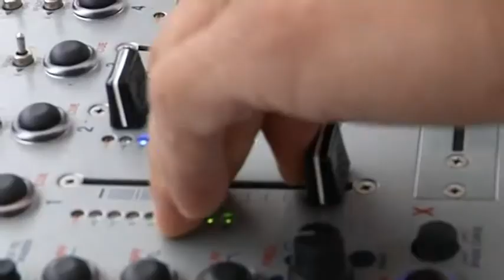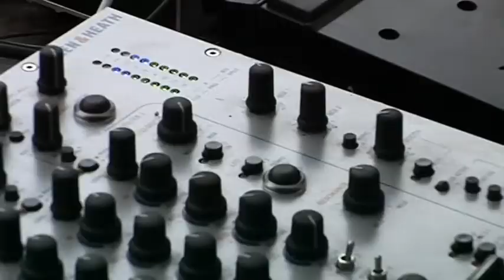SommerKlang 2011 - Techno Festival in Neu-Ulm (Jugendstil)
Sommerklang ist ein Techno Open Air Festival auf dem Mahatma Aussenglände in Neu-Ulm. Wir waren dieses Jahr dabei und haben die DJ´s der Lokalszene für euch abgecheckt.